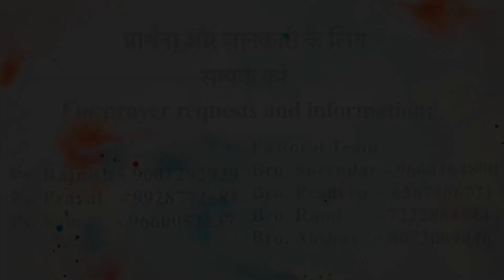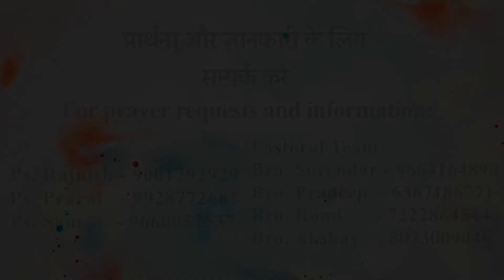Cornerstone Church - Devotional Day 4